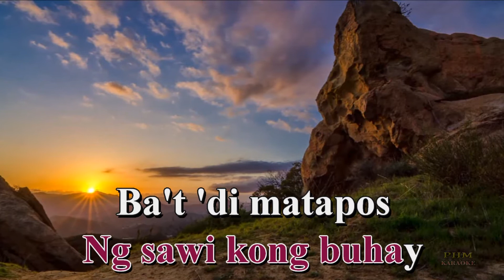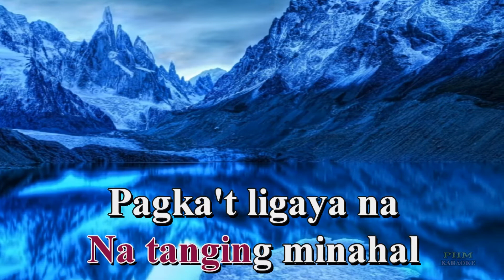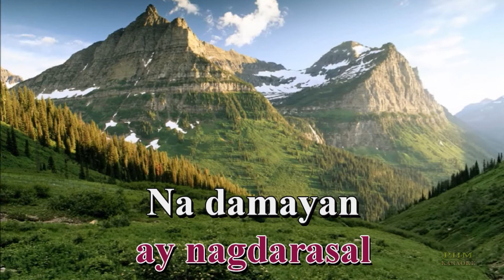Araw araw gabi gabi Karaoke | Didith Reyes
- Karaoke version of the song " Araw araw Gabi gabi " by Didith Reyes

Song Lyric : Araw araw gabi gabi

Araw araw
Gabi gabi
ay naghihintay
Ng ligayang
'di malasap
Ng sawi kong buhay
Ba't 'di matapos
ang hirap ko
Sa gabi't araw
Hangang kailan matitiis
ang luhang kay pait
Sa pusong kay sakit
Araw araw
Gabi gabi
ay nagdarasal
Na damayan
ng giliw ko
Na tanging minahal
Pagka't ligaya na
Ng buhay ko
Makapiling ka lamang
Gabi't araw
sa 'yo'y naghihintay
Araw araw
Gabi gabi
ay nagdarasal
Na damayan
ng giliw ko
Na tanging minahal
Pagka't ligaya na
Ng buhay ko
Makapiling ka lamang
Gabi't araw
sayo'y naghihintay